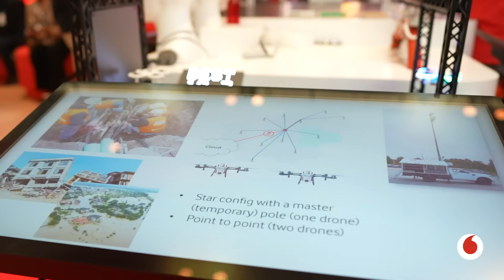Day One with Vodafone at Mobile World Congress 2025 | MWC TV Highlights 2025 📶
What went down on Day One of Mobile World Congress 2025? 📶

Our MWC TV host, Lucy Hedges, caught up with industry leaders from Vodafone including…
▶️ Our Vodafone CEO Margherita Della Valle on Europe's digital future
▶️ Vodafone CTO, Scott Petty

We shared two important partnership announcements...
🛰️ AST SpaceMobile and Vodafone to create a European satellite service business to serve mobile network operations in all European markets.
📱IBM and Vodafone working towards future-proof smartphone security with quantum-safe cryptography.

Some of our cutting-edge technology and programmes were also unveiled, such as...
⭕ Instant Fibre ▶️ Using drones to wirelessly bridge connectivity gaps during repairs